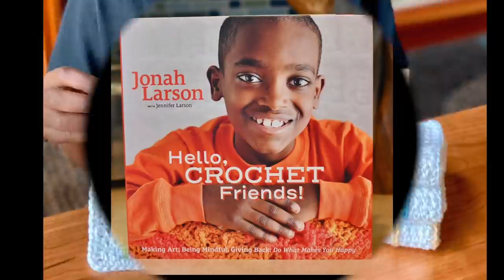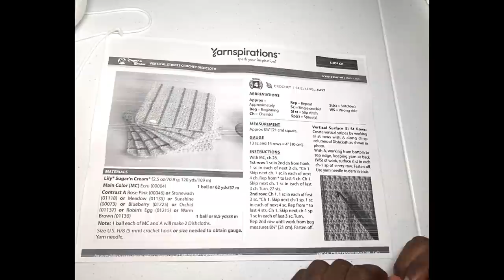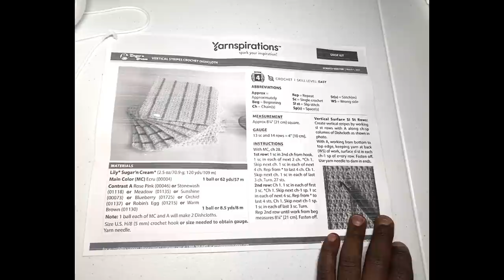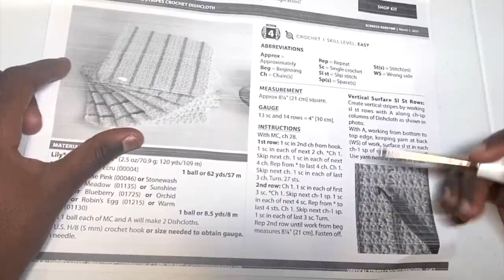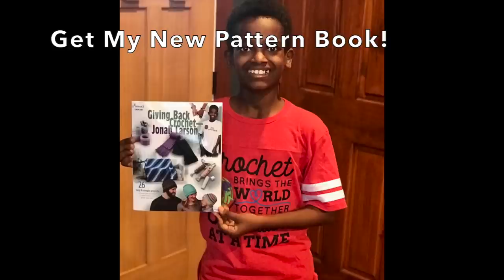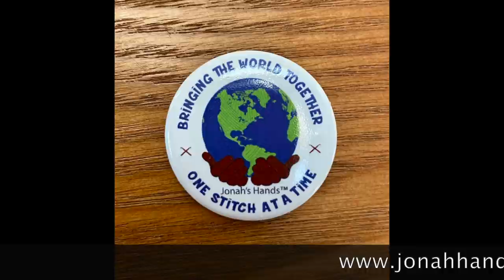Vertical Stripe Crochet Dishcloth Tutorial by Jonah's Hands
This is a great crochet project if you're just starting out! Advanced crocheters will love this too because they are quick to work up and the design is simple and pretty.  Remember to use cotton yarn when making a dishcloth.  If the video is too fast for you, you can always slow down the video by changing the settings.